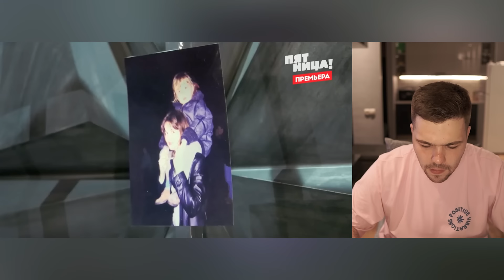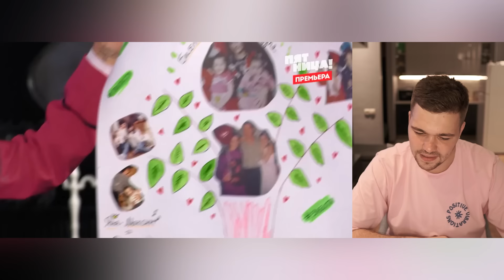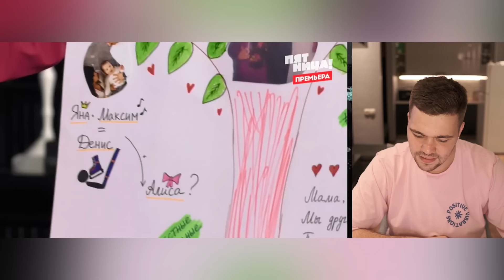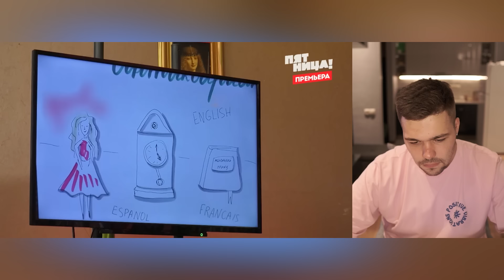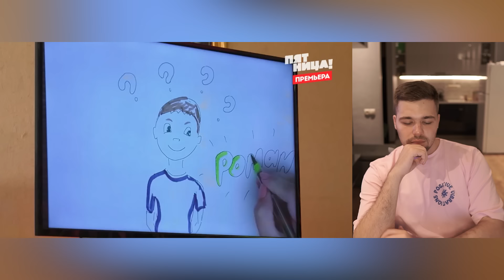ПАЦАНКИ 4 - СЕРИЯ 13 (родительская неделя)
Всем приветик!)
Ну чтож, вы просили - я сделал) Четвёртый сезон на ваших глазах😎
Обязательно пишите как вам, чтоб я понимал, что улучшить!)